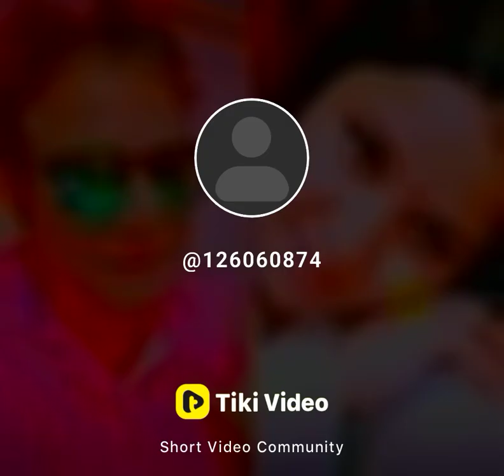arun kale sangli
Video from Arun Kale